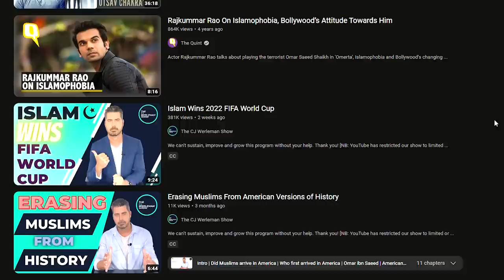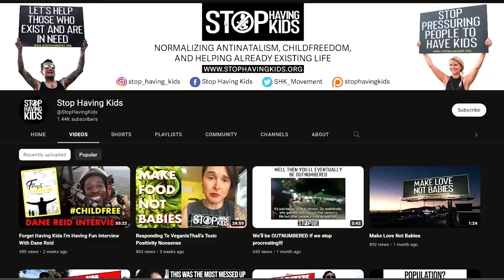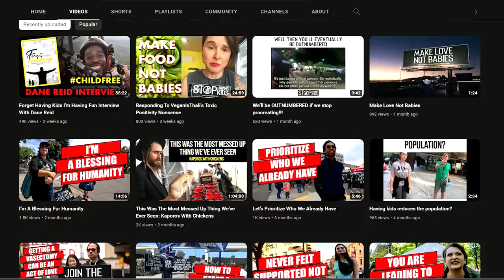The Rise Of ISLAM Is UNSTOPPABLE! (I said WOW a MILLION Times!)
Is Islam Trending? Andrew Tate Converts / Reverts To Islam and Islam does not stop to Spread all over the World. We see an Unstoppable Rise of Islam. Muslims are producing the most Children and soon , it seems, Muslims will be the Majority Population. Will it be the Worlds Biggest Religion and beat Christianity? How will our Life change once that happens?
God bless!